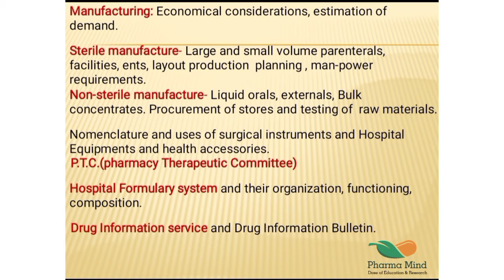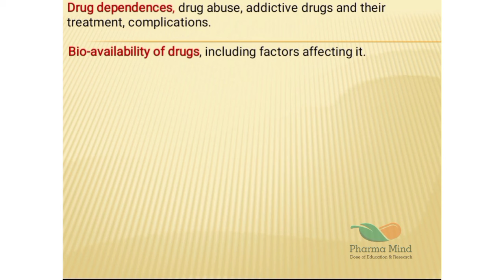Hospital Pharmacy | Introduction | D.Pharmacy 2nd Year | As per PCI guidelines 2021| New Syllabus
Hospital Pharmacy, PCI New Guidelines 2021, D.Pharmacy 2nd Year